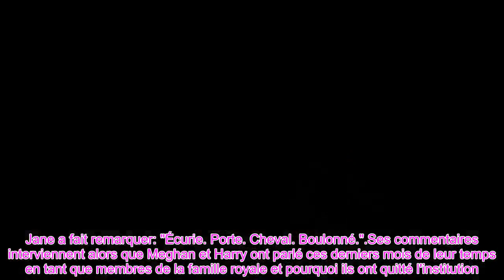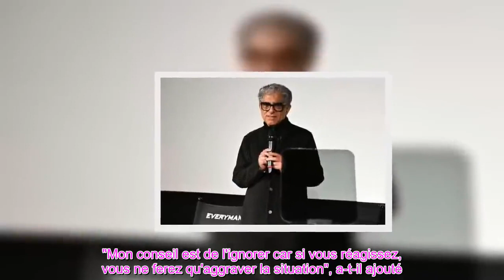👑Harry et Meghan débattent après que les retombées royales déconcertent Jane Moore Loose Women